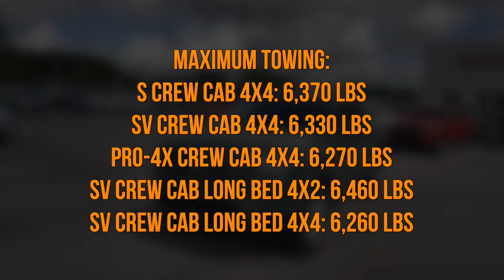2022 Nissan Frontier Towing Information